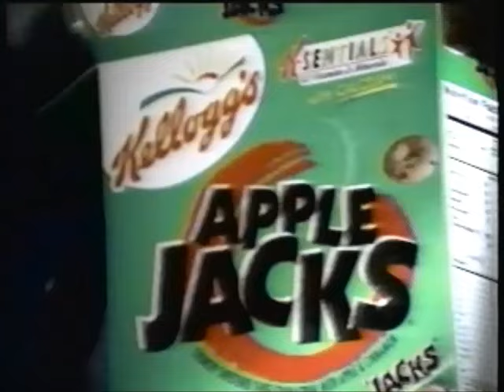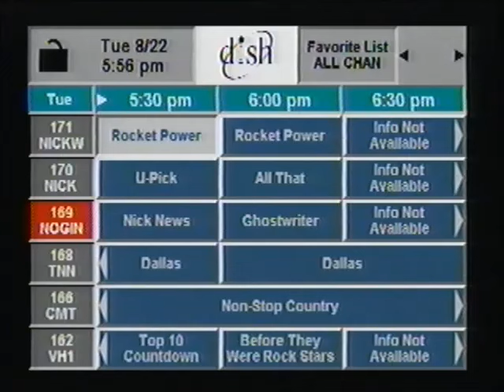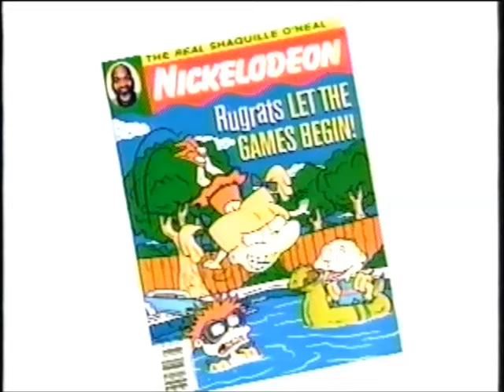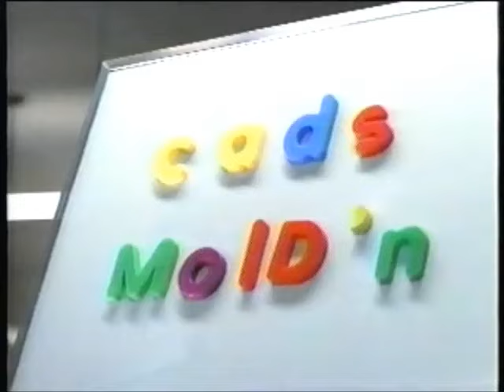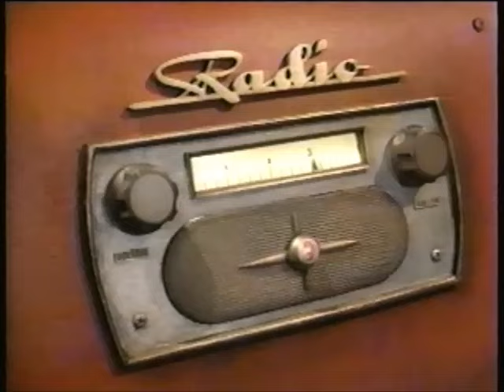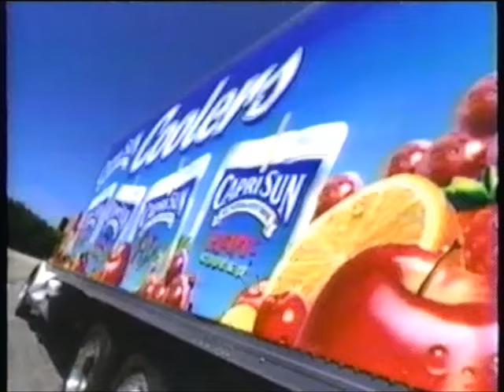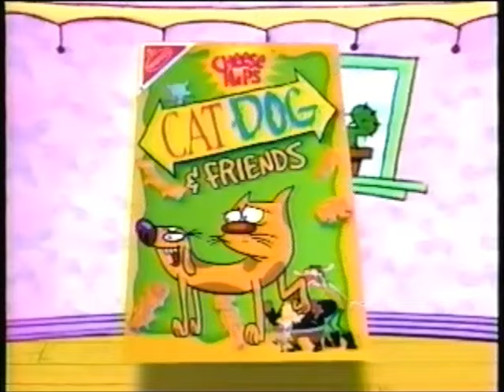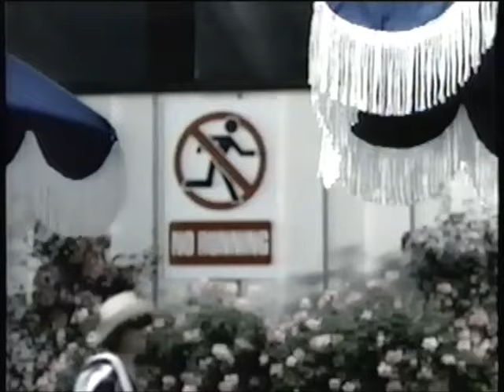Nickelodeon Commercials (August 22, 2000)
Commercials that aired during a Rocket Power marathon during Spongebob's Nicktoon Summer Splash on Nickelodeon in 2000. These summer commercials are filled with so much of late 90's and early 2000's memories and nostalgia! Also, seeing more footage of the Summer Splash from this year surface online is so great to see.

Commercial List:
1. Rocket Power "We'll Be Right Back" bumper
2. Pinky and the Brain on Nickelodeon promo (Coming Sept. 4)
3. Kids Foot Locker (Nike Triple-Double Basketball Shoes)
4. Mickey Mouse Fruity Peel-Outs (with Winnie the Pooh and Disney Princess Snacks)
5. Apple Jacks (with Pokemon Battle Tops inside)
6. McDonald's (Britney & *NSYNC Video)
7. Snick House Video Pick: A*Teens "Dancing Queen"
8. Rocket Power "Now Back to the Show" bumper
9. Credits/Summer Splash Segment: "Squid"
10. Barbie Glam 'n Groom Pets
11. Nestle Wonder Ball (I would like to try these while we still have them around)
12. 2000 MTV Video Music Awards promo
13. Capri Sun Coolers (with Free Mongoose Shirt, Skateboard and Beanie)
14. Chuck E. Cheese's
15. Nickelodeon Fruit Snacks
16. Rugrats in Paris: The Movie Nickelodeon Spot (with Hallie Eisenberg and Nick Cannon)
17. Spongebob's Nicktoon Summer Splash Segment: Titanical
18. Rocket Power "We'll Be Right Back" bumper
19. Fruit Roll-Ups Galaxy Blast
20. GAP Kids (Boys Inline Pants)
21. Pepsi Cola (with Hallie Eisenberg and Faith Hill)
22. Marshmallow Alpha-Bits (U-Pick Live Challenge Game)
23. Snick House Video Pick: *NSYNC "It's Gonna Be Me"
24. Rocket Power "Now Back to the Show" bumper
25. Credits/Summer Splash Segment: Mr. Fish Complaint (Dish Network Program Guide interrupts)
26. Nickelodeon Magazine
27. Nickelodeon "You're Watching Nick" ID
28. Post Pebbles "Bedrock 2000" Sweepstakes
29. M&Ms Minis
30. Nickelodeon U-Pick Live Challenge
31. Spongebob's Nicktoon Summer Splash Segment: Sandy's Rocket
32. Rocket Power "We'll Be Right Back" bumper
33. Pinky and the Brain on Nickelodeon promo
34. X-Men X-Jet Playset
35. Rugrats Applesauce and Blue's Clues Berry Applesauce
36. Got Milk? (Super Mario 64)
37. McDonald's (Britney & *NSYNC CD)
38. Snack 'Ums
39. Snick House Video Pick: Baha Men "Who Let the Dogs Out"
40. Rocket Power "Now Back to the Show" bumper
41. Credits/Summer Splash Segment: Sandy Says "Rocket Power" (small glance at the guide)
42. RugratsInParis.com
43. Blockbuster (Oh how I miss this place)
44. Generation Girl Dolls
45. Honey-Comb (U-Pick Live Challenge Game)
46. McDonald's (Karate Class)
47. Spongebob's Nicktoon Summer Splash Segment: Mail Call
48. Rocket Power "We'll Be Right Back" bumper
49. Slime Time Live Season 2 Premiere promo
50. GAP Kids (Girls Stretch Cord Flares)
51. Hot Wheels Fruit Snacks
52. Chuck E. Cheese's
53. Snick House Video Pick: A*Teens "Dancing Queen"
54. Rocket Power "Now Back to the Show" bumper
55. Credits/Summer Splash Segment: Don't Move A Muscle
56. Amanda's The Big Help Update: Bird Feeder
57. Inside TV Land: The Dick Van Dyke Show promo
58. Nickelodeon "You're Watching Nick" ID
59. Rugrats Applesauce and Blue's Clues Berry Applesauce
60. 3 Musketeers
61. Kool-Aid Blast-Offs
62. Now That's What I Call Music Vol. 4 CD
63. Spongebob's Nicktoon Summer Splash Segment: Nature Lesson
64. Rocket Power "We'll Be Right Back" bumper
65. Pinky and the Brain on Nickelodeon promo
66. Snack 'Ums
67. Capri Sun Coolers (with Free Mongoose Gear and Skateboard)
68. 2000 MTV Video Music Awards promo
69. McDonald's (Britney & *NSYNC CD)
70. Snick House Video Pick: *NSYNC "It's Gonna Be Me"
71. Rocket Power "Now Back to the Show" bumper
72. Credits/Summer Splash Segment: Message from Mr. Fish
73. Kids Foot Locker (Nike Triple-Double Basketball Shoes)
74. Nickelodeon Fruit Snacks
75. All That Music & More Festival
76. Lunchables Mega Pack: Deep Dish Pizza & Cola
77. Cheese Nips CatDog & Friends (with Nabisco Concert for Your School with *NSYNC Sweepstakes)
78. Spongebob's Nicktoon Summer Splash Segment: Voicemail
79. Rocket Power "We'll Be Right Back" bumper
80. Slime Time Live Season 2 Premiere promo
81. GAP Kids (Boys Inline Pants)
82. Grind Session (PlayStation)
83. Snack 'Ums (partial; tape runs out)